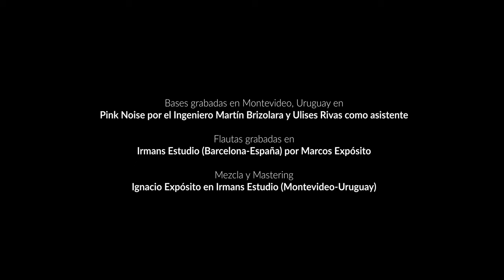Morir para renacer - Viaje_nº001 (Tren Oceánico)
Músicos:
Marcos Expósito: Composición, guitarra española, bajo fretless y voz.
Martín Ibarra: Guitarra española
Juan Ibarra: Batería
Pablo Giménez: Flauta Traversa
Xavi Lozano: Mohoceños

Baile: Helena Güenaga

Mezcla y mastering: Ignacio Expósito (Irmans Music)
Video: Gonzalo Brusco
Dirección de arte: Fer Giménez